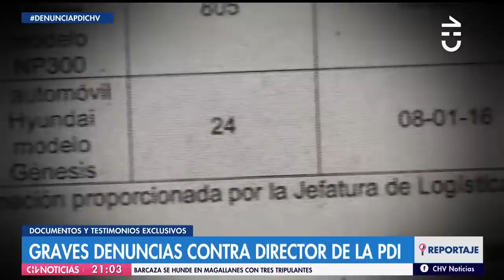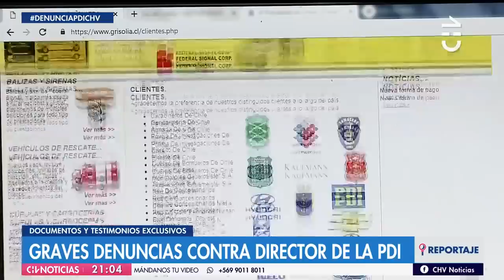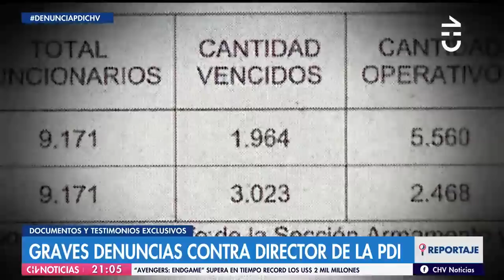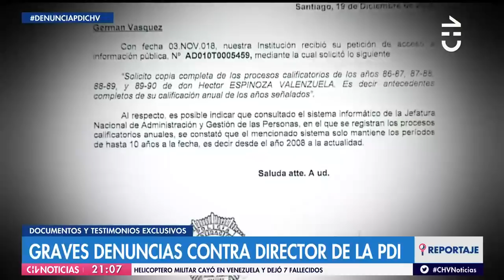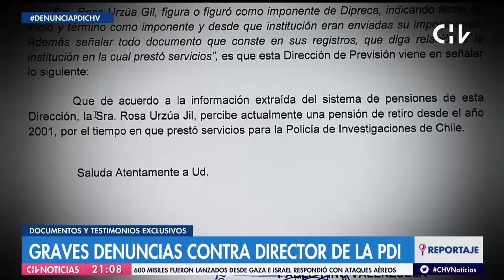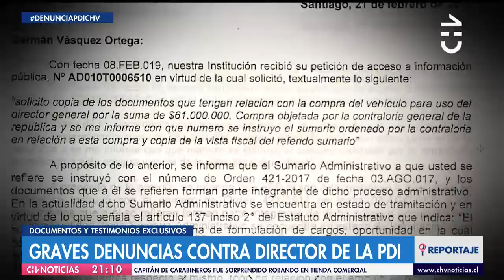Revelan que director de la PDI adquirió lujoso vehículo con recursos de la institución CHV Noticias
Además, acusan que habría realizado 127 viajes a lo largo de su gestión, con los mismos fondos de la organización policial.